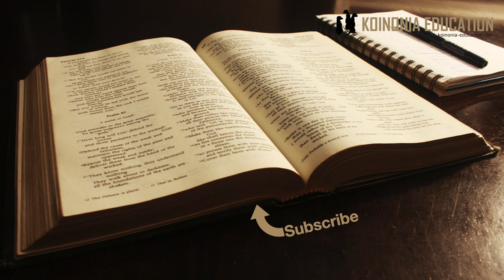Marko 11:20-26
Mpangilio;
20-21 Mtini umekauka na Petro anatoa ”comment”
22-24 Kuhusu imani
25-(26) Umuhimu wa kusamehe

Andiko;
Fundisho juu ya mtini ulionyauka
(Mat 21:20-22)
20Asubuhi na mapema, walipokuwa wanapita, waliuona ule mtini umenyauka wote, hata mizizi. 21Petro aliukumbuka, akamwambia Yesu, “Mwalimu, tazama! Ule mtini ulioulaani, umenyauka!”
22Yesu akawaambia, “Mwaminini Mungu. 23Nawaambieni kweli, mtu akiuambia mlima huu: ‘Ngoka ukajitose baharini,’ bila kuona shaka moyoni mwake, ila akaamini kwamba mambo yote anayosema yanafanyika, atafanyiwa jambo hilo. 24Kwa hiyo nawaambieni, mnaposali na kuomba kitu, aminini kwamba mmekipokea, nanyi mtapewa. 25Mnaposimama kusali, msameheni kila mtu aliyewakosea chochote, ili Baba yenu aliye mbinguni awasamehe nyinyi makosa yenu.” [ 26Lakini msipowasamehe wengine, hata Baba yenu aliye mbinguni hatawasamehe nyinyi makosa yenu.]

20-21. Mtini umekauka, Petro anatoa comment
Maelezo ya Marko hapa ni mafupi tu, Tunakumbushwa juu ya mtini, na sasa tunaambiwa kwamba aliyonena Yesu yamekuja kutimizwa tena kwa haraka sana.
Marko anarudia tena kwa kunukuu maneno ya Petro. “Mwalimu, tazama! Ule mtini ulioulaani, umenyauka!”
Hiyo inaleta mlango kwa Yesu kufundisha juu ya Maombi, na kuomba kwa imani

22-24. Kuhusu imani
Hapa ni kama tunahama na kuondoka kwenye hadithi zetu za mtini, hakalu na mtini tena lakii subiri tutziunganisha baadaye.
Katika mstari wa 22 imeandikwa ”Mwamini Mungu”
Tafsiri inayowezekana zaidi ya hiyo ni;
”Uwe na imani ya Mungu”
”shikilia uaminifu wa Mungu”
”Uwe na imani aina ya Mungu”
Tafsiri hizo zote zina uhalali na inaweza kutusaidia kufahamu maana ya Yesu zaidi.
Mungu anajua uhakika wa yatakayotokea
Anaponena ni kufuatana na mapenzi yake
anafahamu uweza wake
Siyo kama vile ”ninaaminii kwamba labda huenda itanyesha kesho…”
Unafahamu, unaaminil, unajua.
Maombi ya jinsi hiyo inaleta mabadiliko
Ukifikiri kama huamini, kuomba ni kupoteza muda wako….

25. Umuhimu wa kusamehe;
Hii ni sentensi ambayo ni ngumu kwa watu wengi, ”Wasamehe kusudu usamehewe”
Hapo tunahitaji kujipima sana tumewasamehe waliyotukosea, au bado…
Tunajifunza kwamba IMANI ni sehemu mmoja muhimu kwa maombi KUSAMEHE pia ni muhimu.

26. Kuwepo au kutokuwepo
Mstari huo upo katika biblia nyingi lakini tukiangalia miswada ya mwanzo haupo.
Bila shaka kuna mwandishi aliyoiweka kwa makusudi ya kuweka andiko wazi zaidi au kwa kuendeana na Mt 18:21-35 Usiposamehe hutapata msamaha.
Fundisho lipo tayari katika Bibilia, kwa hiyo iwepo au isiwepo haibadilishai mafundisho ya maandiko.
Kazi ya kuweka sura na aya katika AJ ilifanyika karne ya 16 na hapo walitumia miswada ambayo yalikuwanayo mst wa 26, leo tunazo miswada zilizo ya zamani zaidi na tumeona kwamba mstari huo nimeongezwa na haikuwepo mwanzo

Sasa tujaribu kuunganisha 11:12-25
Yesu anapo laani mtini anafanya hivyo kwa sababu anafundisho la kutoa, mtini ni mfani wa Wana wa Israeli, na Israeli ni nembo ya taratibu za Agano la Kale na ibada ya Hekaluni.
Anapoingia hekaluni na kupasafisha, anaonyesha kwamba taratibu zilizowekwa na Mungu awala sasa yanakuja kubadilika
Sababu mojawapo ni kwamba Wana wa Israeli wameyabadilisha nu kushindwa kufuata kusudi la Mungu alipoyaweka taratibu hizo
(Tangu mwanzo ilikuwa agano la muda si iliyo kamilifu)
Wanaporudi kwenye mtini na wanapoona kwamba imenyauka, jambo ambalo isingewezekana kwa siku moja kwa kawaida.
Hata system ya Agano la kale na hekalu haikounekana au kuaminika na watu wa wakati ule kama ingeweza kubadilika, kuondolewa au ”Kunyauka”
Yesu anapofundisha juu ya imani hapa anapenda kuwaonyesa kwamba hakuna kilicho imara kiasi kwamba haiwezi kubadilika, kama unaomani kama ya Mungu.
Kwa hiyo mabadiliko ambayo ameyaongelea kweli yanaweza na yatakuja kubadilika, kusidi la Mungu kwa watu wote itafanyika lakini hiyo itaku katika mpangilio mpya, AGANO JIPYA!
Kusamehe ni muhimu sana kwa sababu katika mabadiliko yanayokuja, wanafunzi wamejifunza kuoba ”Utawala wako uje, Mapenzi yako yatimie” Mt 6:10
Upinzani utakuwepo, watu hawatapenda kuelewa, tunahitaji kuwasamehe, kuwapenda na kukaa safi.
Kwa hiyo kwa sehemu moja inahusu AGANO JIPYA, lakini katika sehemu nyingine inahusu maisha ya kila mtu, IMANI, KUSAMEHE, KUOMBA yote yanahusiana katika kufanykisha maombi.